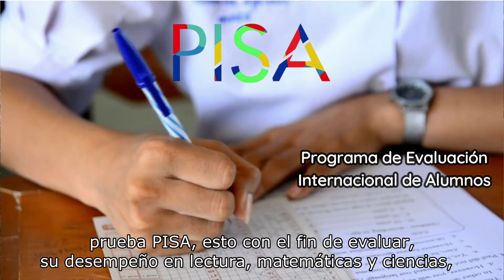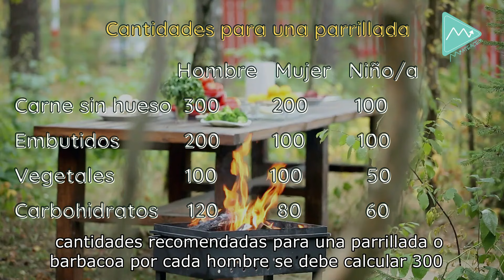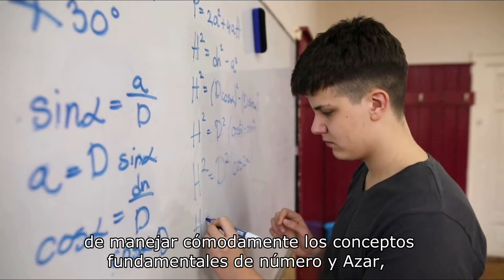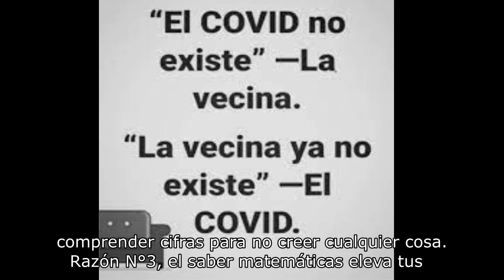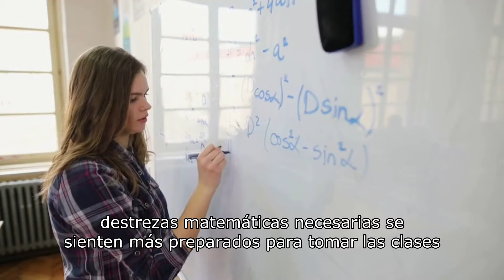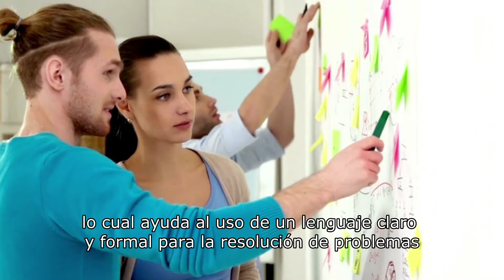5 RAZONES para APRENDER MATEMÁTICAS | aunque el latino promedio las odie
👀 ¿Crees que APRENDER MATEMÁTICAS es difícil o que no son NECESARIAS para tu vida?
Lastimosamente no eres el único/única, según estudios la mayoría de latinoamericanos tenemos un bajo rendimiento en ese rubro.
Acá te traemos las 5 razones para aprender matemáticas! la 1 te sorprenderá. 🤓